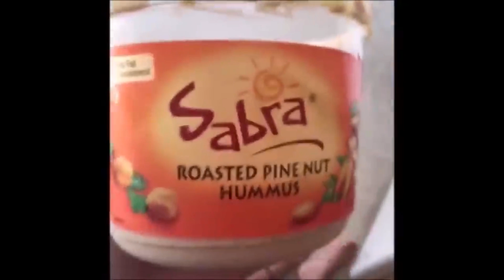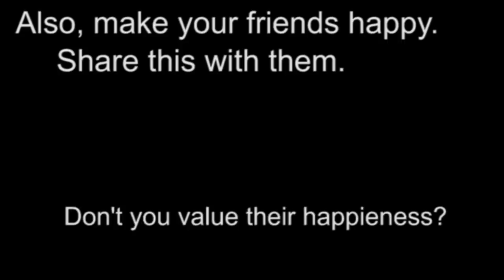HARDEST TRY NOT TO LAUGH OR GRIN | GREATEST FUNNY MEME COMPILATION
Can you try not to laugh or grin while watching greatest meme compilation? This is a try not to laugh challenge . Watch this video with your friends and challenge them. This greatest meme compilation so try not to laugh or grin. Feel free to react to tik tok meme compilation

Inspired by DailyDose
Inspired by DANKIUS
Inspired by Stream Moments
Inspired by Jordan Sweeto
Inspired by Clumsy
Inspired by Freememeskids